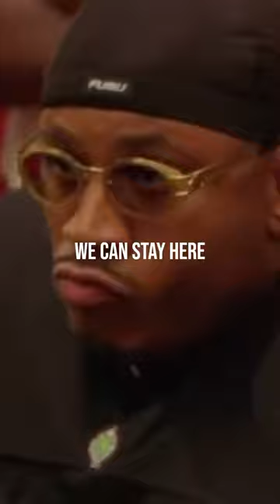Any Given Sunday (1999) Inches Part 1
Any Given Sunday is a 1999 American sports drama film directed by Oliver Stone depicting a fictional professional American football team. The film features an ensemble cast, including Al Pacino, Cameron Diaz, Dennis Quaid, Jamie Foxx, James Woods, LL Cool J, Ann-Margret, Lauren Holly, Matthew Modine, John C. McGinley, Charlton Heston, Bill Bellamy, Lela Rochon, Aaron Eckhart, Elizabeth Berkley, and NFL players Jim Brown and Lawrence Taylor. It is partly based on the 1984 novel On Any Given Sunday by NFL defensive end Pat Toomay; the title is derived from a line in the book (also used in the film) that a team can win or lose on "any given Sunday", said by the fictitious coach Tony D'Amato.  The quote itself was originally derived from a statement made in 1952 by then-NFL commissioner Bert Bell about the league's devotion to financial and competitive parity.